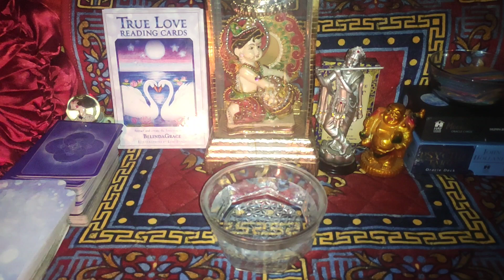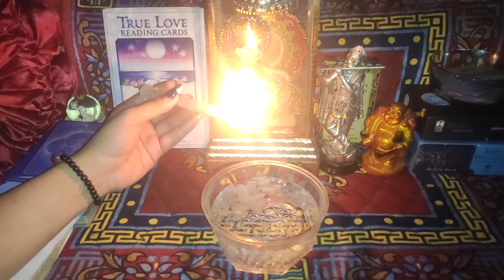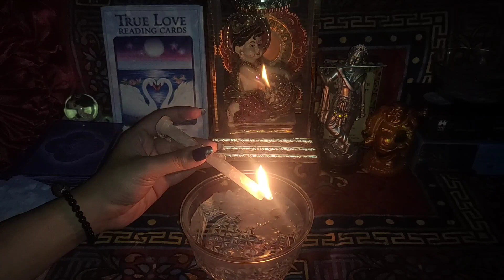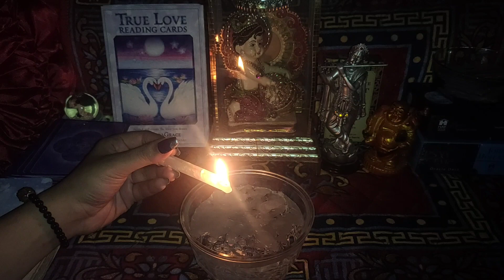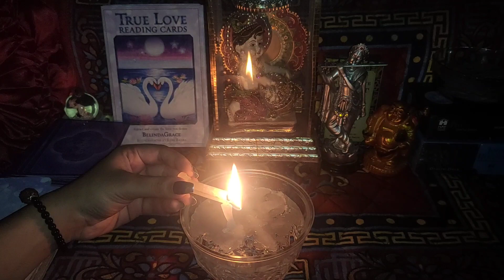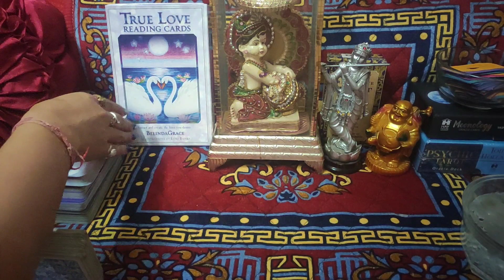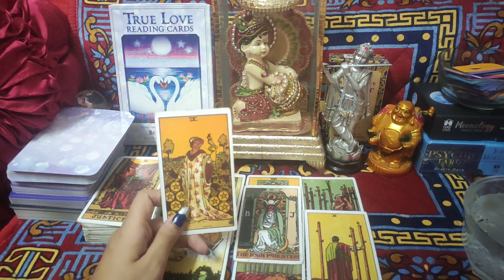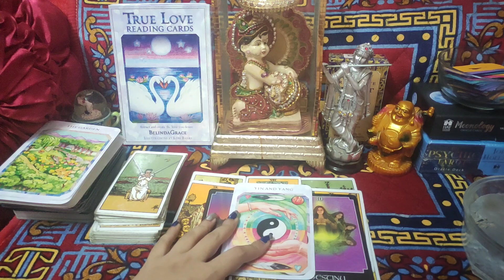🌈 Milan To Hokar Rahega Bas....😱 Current Feelings 💘🕯Candle🕯Wax Reading 🕯